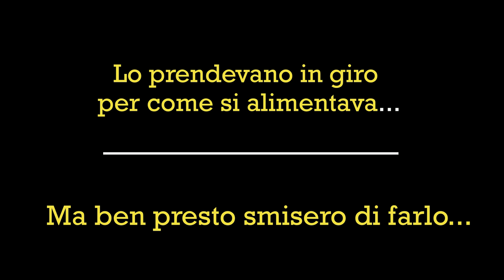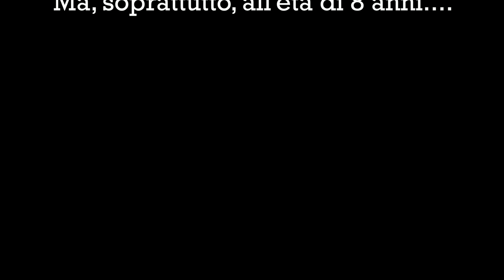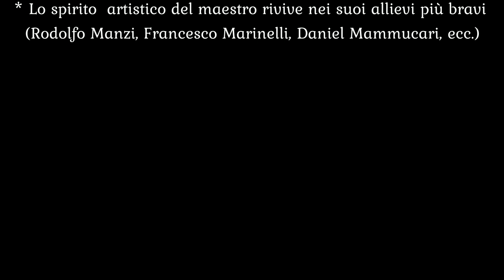Il 2° trailer della biografia pugilistica del maestro Lorenzo Pietrella (Asd Box.in.Pro.Velletri)